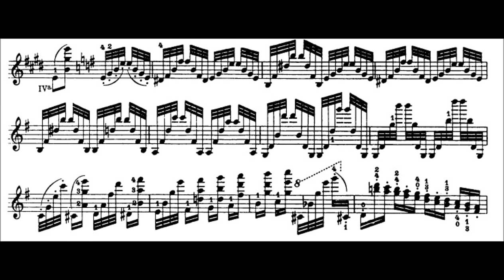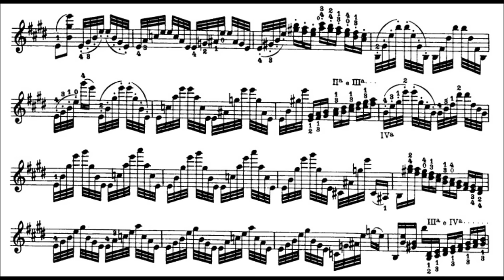Niccolò Paganini - Caprice for Solo Violin, Op. 1 No. 1 (Sheet Music)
Vn: Salvatore Accardo